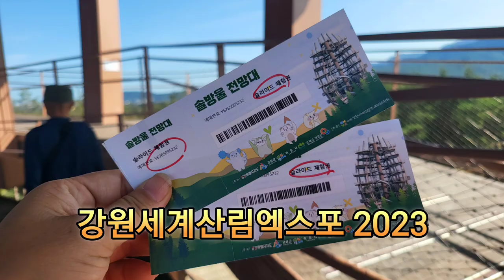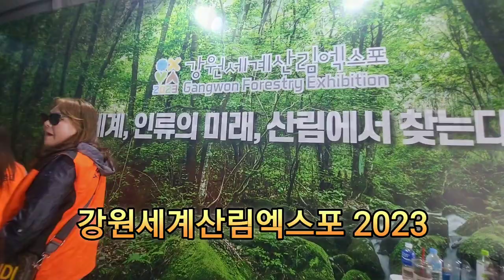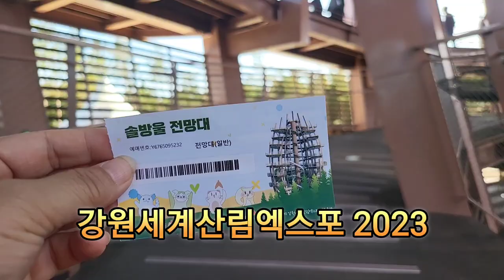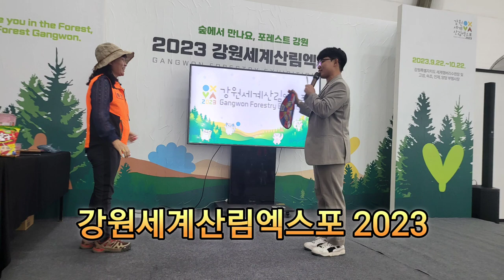강원세계산림엑스포 솔방울전망대 강원도고성 가을여행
2023 강원세계산림엑스포는 오는 2023년 9월 22일부터 10월 22일까지 31일 동안 "세계, 인류의 미래, 산림에서 찾는다"라는 주제로 고성군 토성면에 위치한 세계잼버리수련장과 설악~금강권을 연결하는 고성, 속초, 인제, 양양 일원에서 개최된다.